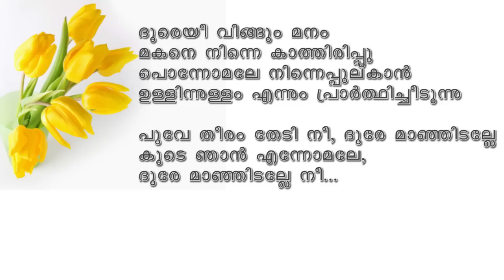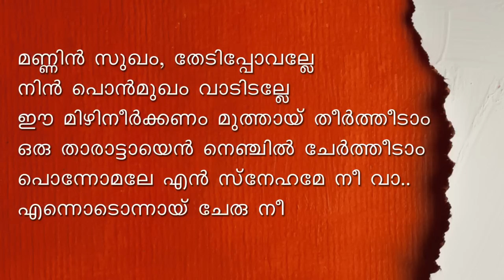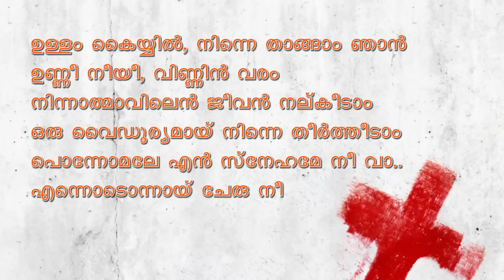Dooreyee, SPARSAM-GOD Album, Aswathy Viyayan, Shinto Edassery, Epauls,New Christian Devotional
Album : SPARSAM
Lyrics & Music : Fr. Shinto Edassery CST
Produced by : Jifin A. Joseph
VACHANAM Audios